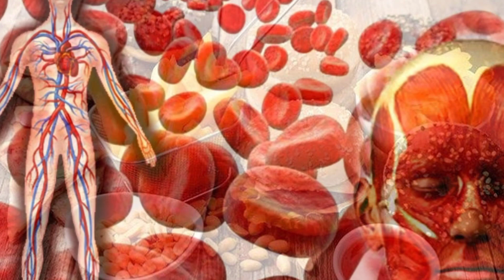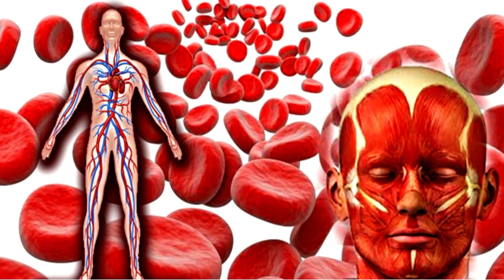FAST FOOD Daily खाने से आपके साथ क्या होगा | What happen When you Eat Unhealthy Food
Ye Hai Mohabbatein | Season 1 | Episode 274 | Romi lauta apne ghar!

फास्ट फूड खाने से पहले जान लो नुकसान देखकर चौक जाओगे /फास्ट फ्रूट खाने के नुकसान

फास्ट फ्रूट खाने के नुकसान/Fast Food Khane ke Nuksan/फास्ट फ्रूट खान से क्या नुकसान होते हैं

ASMR: EATING RASGULLA, GULAB JAMUN,LOT CHUM CHUM AND PAYAS❤️🥺🤤||EATING MUKBANG 💥🤯

PCOD में जल्दी प्रेगनेंट कैसे बने ?

फास्ट फ्रूट खाने से क्या क्या नुकसान होते हैं

फास्ट फ्रूट खाने के नुकसान
फास्ट फ्रूट खाने से क्या नुकसान होते हैं
फास्ट फूड खाने के नुकसान। fastfood uttamupchar healthylifestyle fast food khane ke nuksan